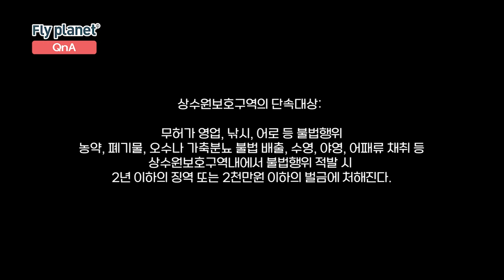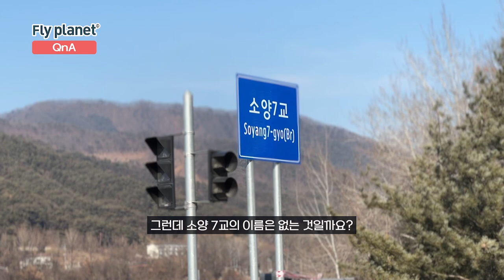[Flyflanet 246][입문]여기는 브라운 송어 낚시하면 안돼요!!! 징역 2년에 벌금 2천만 원! You can't do brown trout fishing here.